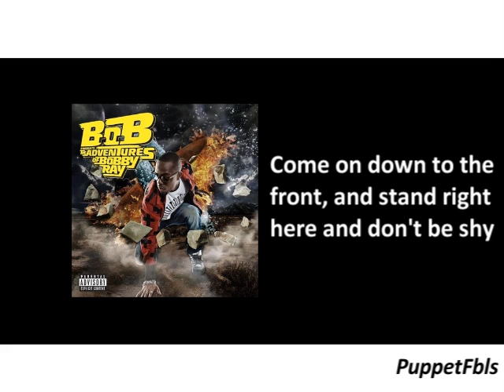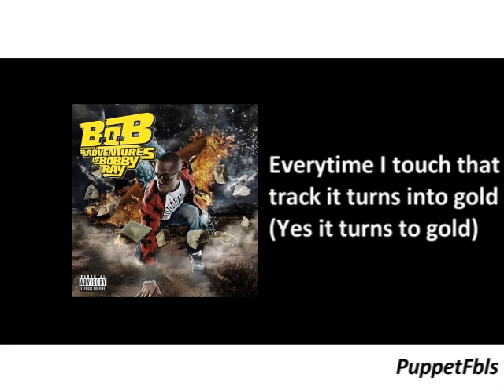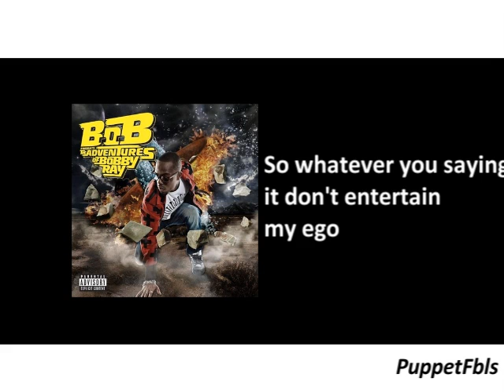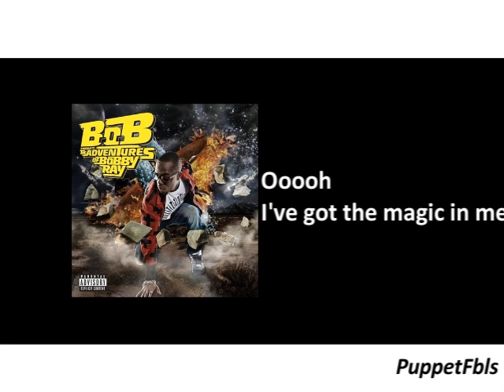B.o.B. ft Rivers Cuomo - Magic Lyrics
Artist: B.o.B. feat. Rivers Cuomo
Album: B.o.B Presents: The Adventures of Bobby Ray
Song: Magic